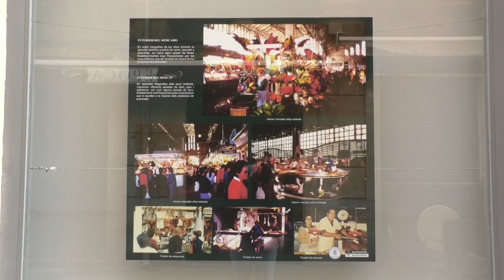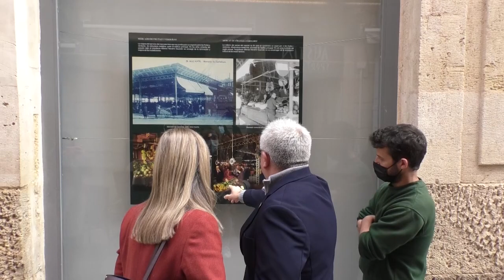El Mercado Central celebra su centenario con una exposición fotográfica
Hasta el 5 de junio los vecinos y vecinas de la ciudad podrán disfrutar de la exposición fotográfica de uno de los mercados con más tradición e historia de España. Una vez finalice la exposición en el archivo municipal, todas las imágenes que la integran pasarán a estar disponibles durante el resto del año en el Mercado Central